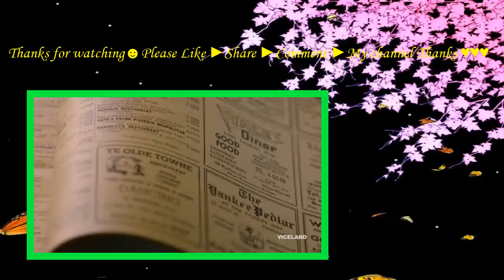The Pizza Show S01E02 New Haven